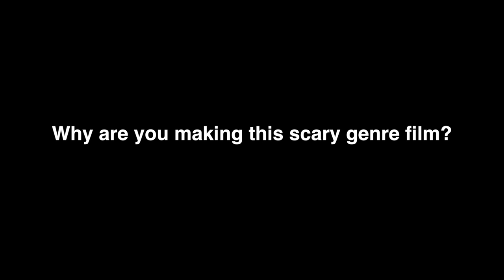BRAHMS: THE BOY II Katie Holmes "Liza"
The pic, to be directed by William Brent Bell for STXfilms and Lakeshore Entertainment, is a follow-up to the 2016 hit 'The Boy.'
Katie Holmes is set to star in The Boy 2 for STXfilms, a division of STX Entertainment and Lakeshore Entertainment.

The follow-up to 2016's The Boy, which starred Lauren Cohan and Rupert Evans and grossed $68 million worldwide, will see Holmes fill the role of Liza. Genre filmmaker William Brent Bell (The Devil Inside) will return to direct The Boy 2 after he first helms the Rupert Friend-starrer Separation.

Cameras are set to start rolling on The Boys 2 in Victoria, British Columbia, in early 2019. The horror thriller centers on a young family moving into an estate, where their young son soon makes an unsettling new friend, an eerily lifelike doll he calls Brahms.

The Boy 2 was written by Stacey Menear and will be produced by Lakeshore’s Tom Rosenberg, Gary Lucchesi and Eric Reid, as well as Matt Berenson, Jim Wedaa and Roy Lee.

"Following the success of The Boy, we are thrilled to be working on the next chapter of this chilling Brahms story with Stacey and William," Lakeshore’s Lucchesi said Tuesday in a statement.

Holmes is repped by Untitled Entertainment and ICM Partners. Brent Bell is with ICM Partners.